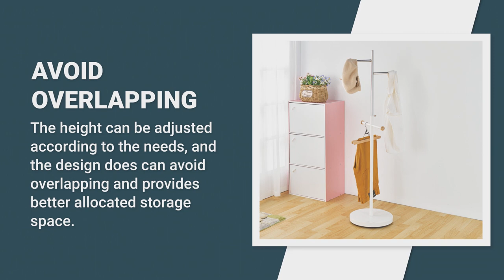Adjustable Coat Tree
【Item: LS273】
Adjustable height suitable to use by adults or kids.

feature:
✔ The height can be adjusted according to the needs to avoid overlapping and provide better allocated storage space.
✔ Unlike the previous coat racks that are layered on top of each other, it is easier to choose with a coat rack at a glance.
✔ Maximum loading for each hook is around 2.5kg.